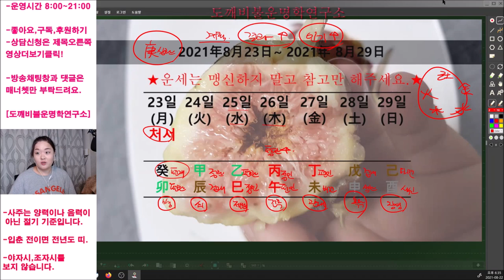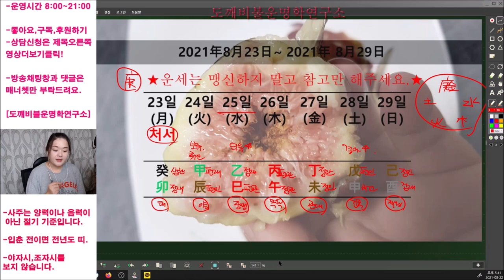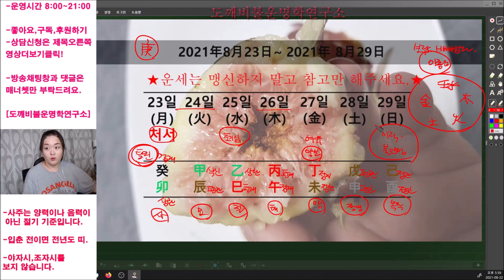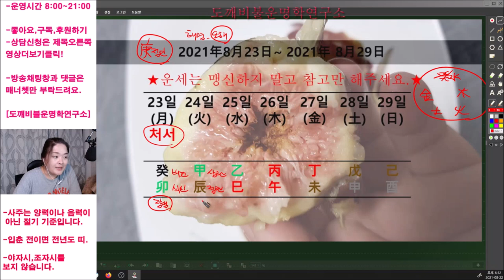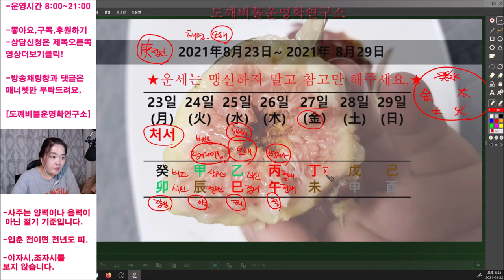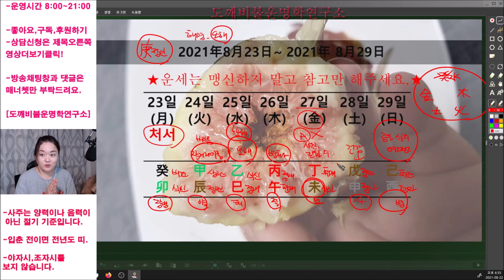☯️2021년8월23일-8월29일 일간(日干)별 주간운세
[방송 중 후원해주신 분]
작은태양님 10,000원 진심으로 감사드립니다.^^